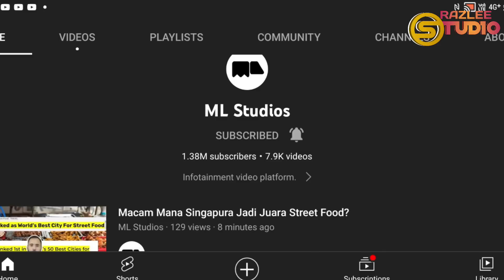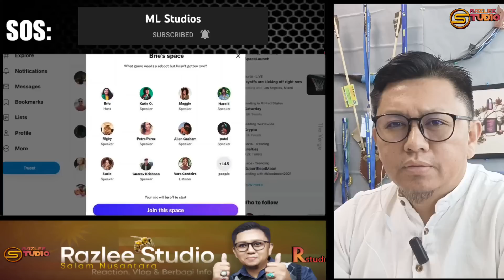KENAPA MUSIC INDONESIA KUAT ❗BERBANDING MUSIC MALAYSIA FAKTANYA BIKIN KAGET❗ MALAYSIA REACTION